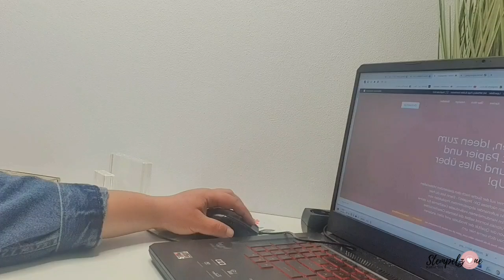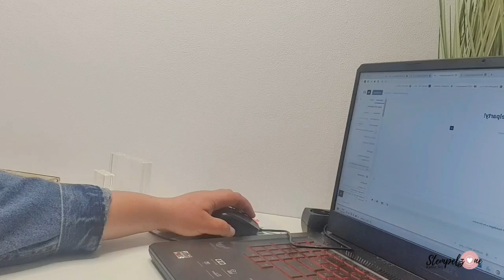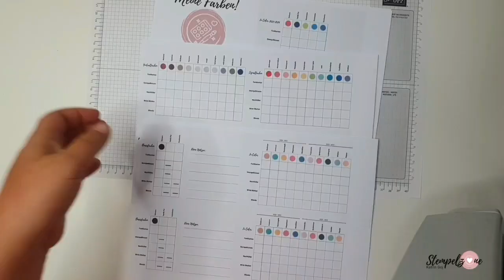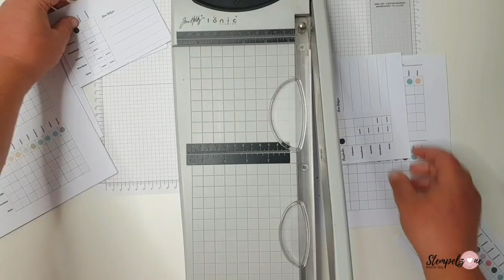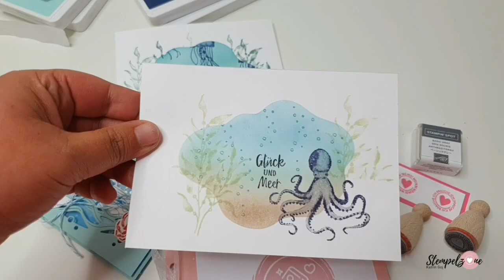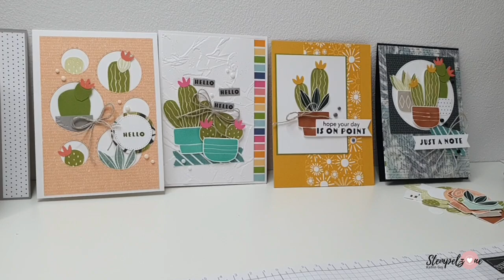2 Tage aus dem Arbeitsalltag einer Stampin'Up! Demonstratorin 📽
Hallo und herzlich Willkommen bei Stempelzone,

Mein Name ist Katrin Goj und ich bin Unabhängige Stampin' Up! Demonstratorin seit dem 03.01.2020!

In diesem Video nehme ich euch 2 Tage lang mit in meinem Arbeitsalltag mit Stampin'Up.

🛒Hier kannst du bei mir Online Shoppen, Zahlung per Kreditkarte und Paypal möglich:

*Dauerwerbesendung*

Du findest mich ebenfalls auf Facebook oder Instagram unter selbigem Namen.

Liebe Grüsse
Katrin von Stempelzone